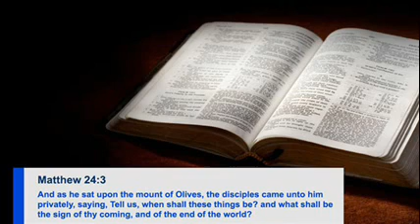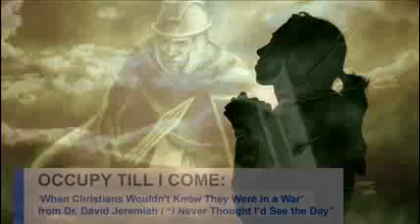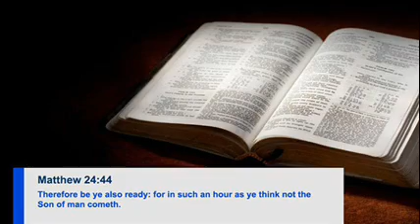The Program for the Church (The Prophet Daniel's Report #101)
Signs of His Coming: A plan for the United Nations to control the entire internet is under consideration | Israel remains skeptical of Iranian nuclear deal with the UN | Israeli General says country will have to face air defenses from Syria and Hezbollah

Prophecy Bootcamp: Our topic for today is titled "The Program for the Church" from John MacArthur's book "The Second Coming of the Lord Jesus Christ."

Action Point: God wants us to be active and engaged in spiritual warfare in the last days. In light of that, please listen to what Dr. David Jeremiah writes in his book titled "I Never Thought I'd See the Day". The title of this section is "When Christian's Wouldn't Know They Were in a War (Part 10) -- Satan as an Undetected Enemy Continued".